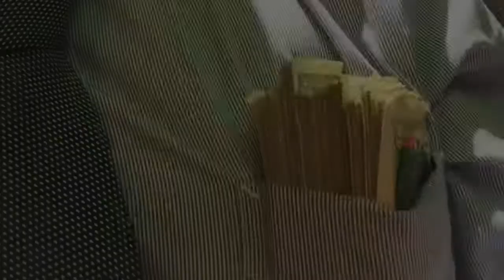Chris & Tony "The Untold Story"